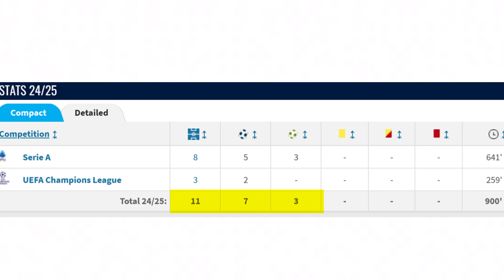How Christian Pulisic IS CONQUERING Italy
Christian Pulisic is on a mission to conquer Italy one goal at a time! The American superstar has been dominating the Serie A landscape with his incredible skills and clinical finishing.